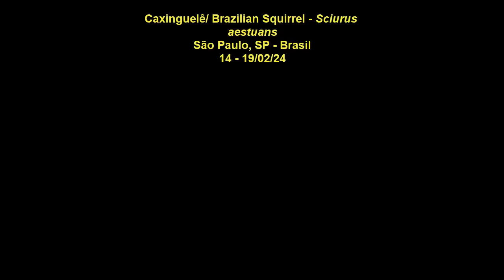277º vídeo: caxinguelê/ brazilian squirrel - Sciurus aestuans (III)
Caxinguelê nas matas paulistanas!
Brazilian squirrel in the São Paulo forests!